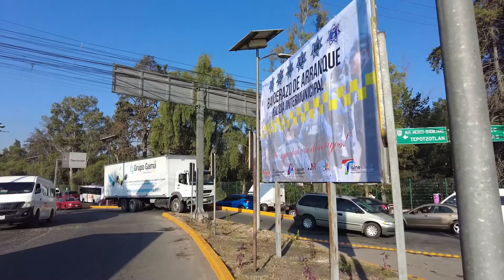Inicia operativos la Policía Intermunicipal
En seis municipios inicia operativos la Policía Intermunicipal. Dan el banderazo el alcalde de @TlalnepantladeBaz Tony Rodríguez, comisario de Atizapán de Zaragoza, Fabián Gómez y ediles de Izcalli, Tepozotlán, Cuautitlán y Nicolás Romero